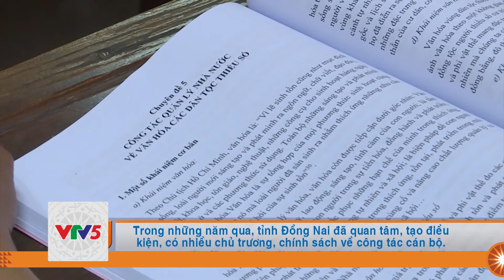[TIẾNG CHƠ RO] LỚP BỒI DƯỠNG KIẾN THỨC DÂN TỘC CHO CÁN BỘ LÀM CÔNG TÁC DÂN TỘC | VTV5